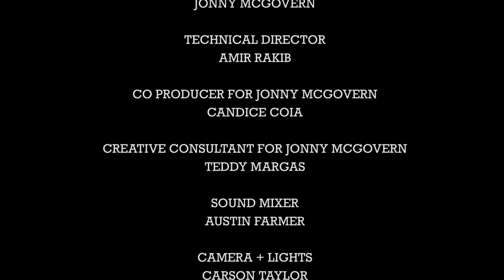ISIS KING on Look At Huh! - Part 2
Jonny welcomes trans activist and  actress Isis King back to Look at Huh! She spills the T on her time with Tyra Banks, talks about her Netflix co stars and shows major love to some incredible trans icons.

Executive Producers Jonny McGovern Susan Wrenn. Stephen Wellman
Co-Producer Candice Coia
Technical Director Amir Rakib